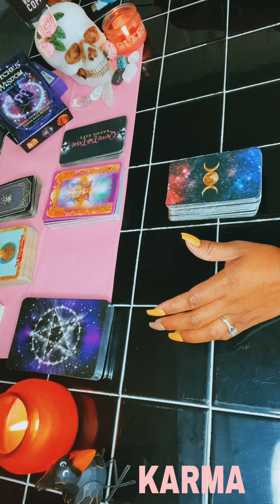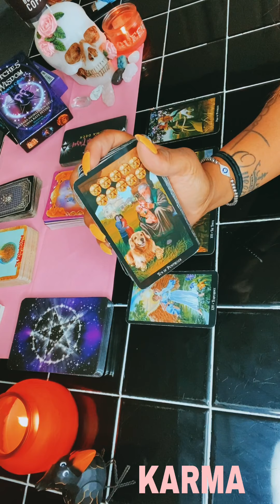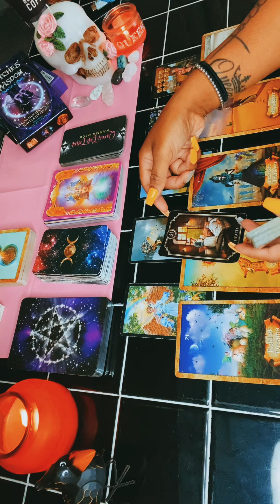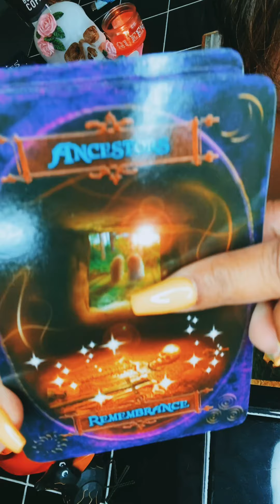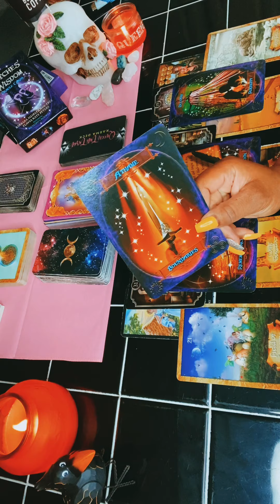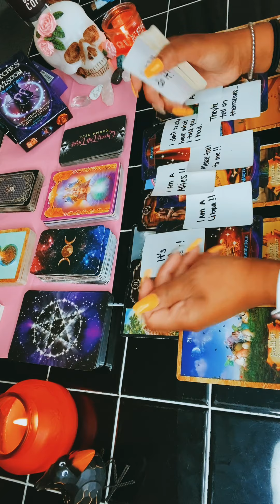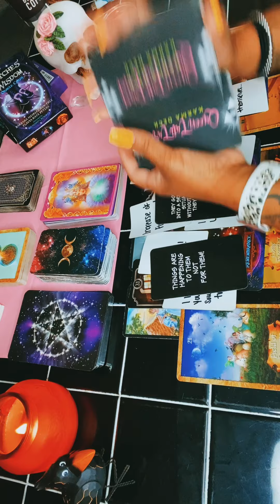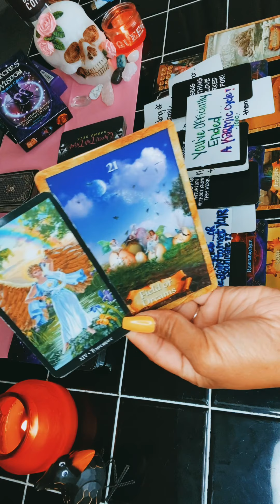KARMA READING! 6 of Swords Energy! You’re moving forward & They’re getting Locked Up!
I Love you All & Thank you so very much for All of your support to my Channel!!

***I AM NOW ACCEPTING PERSONAL READINGS!!!***

xoxo
-QUEEN TATI

Description of My Channel:
💕🔅I am Queen Tati:
       & I use my spiritual gifts & tarot as a tool to explore your Sun, Moon, Rising and Venus sign...with an in-depth Astrology reading that consists of relationship concerns, advice, expectations and spiritual guidance.
🌗🌜$100.00 for 1Hour
***NEW 1 or 2 Question Readings for 10 mins-Starting at $10.00***
📌 For Personal Readings:

🎦 A recorded video appt, is what you’ll receive once payment is made for a private reading.
(PLEASE ALLOW 48-72 hrs for DELIVERY of your private reading⚠️NOTE: DO NOT make a deposit  before emailing me & getting booked first! I will send all of your money back as a 100% refund...it’s to stressful 😣otherwise ‼️
  💕xoxo  -QUEEN TATI TAROT